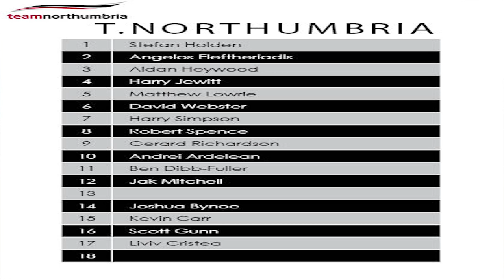HIGHLIGHTS: Team Northumbria 1 Morpeth Town 2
Mark Davison came off the bench to net a late winner as The Highwaymen overcame blustery conditions and a well-drilled Team Northumbria to claim the win.